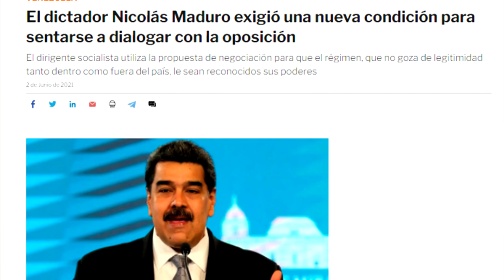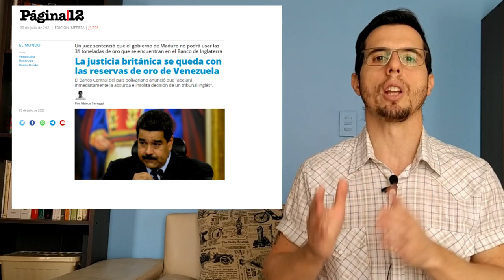FALLARON LOS EXPERTOS!!! EEUU NO SE ESPERABA ESTO de VENEZUELA